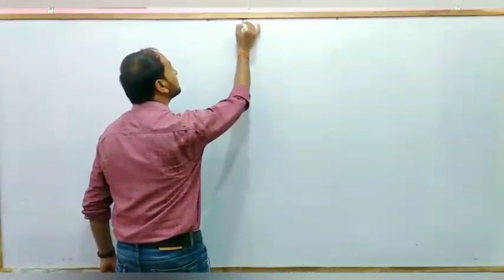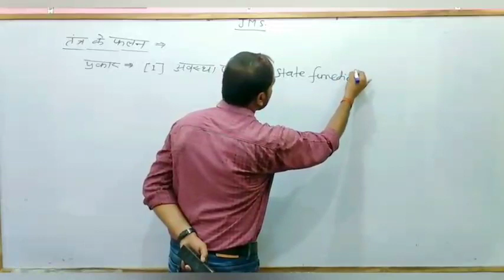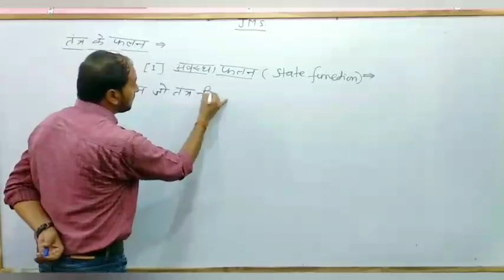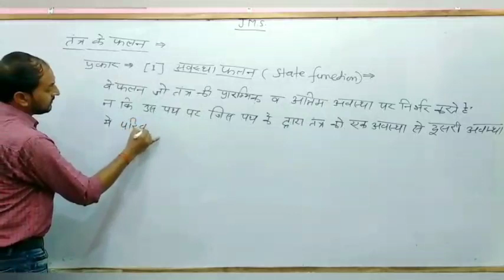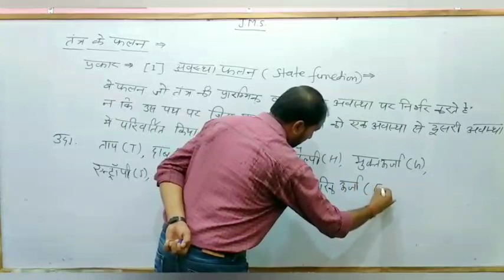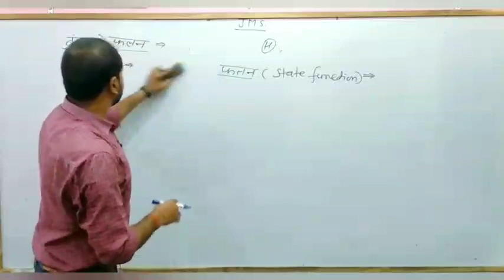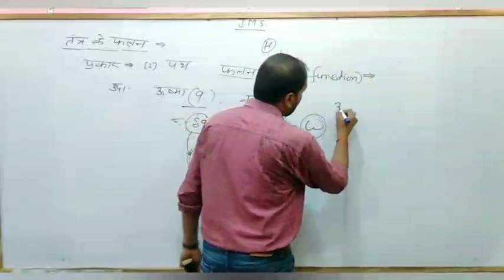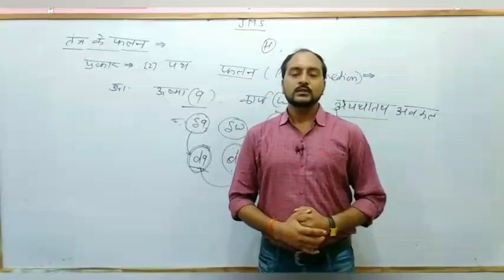BSc/BSc BEd-ll Chemistry lecture-3 by Shiv ram sir //Shri Krishna college manoharpur Jaipur//